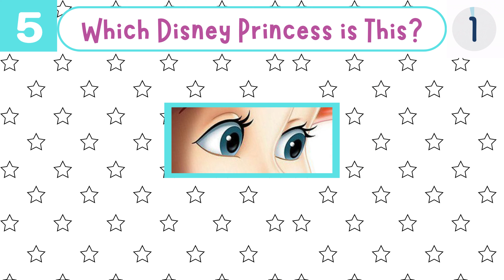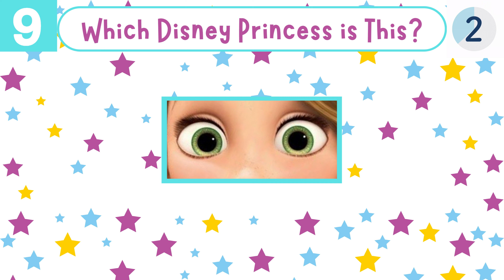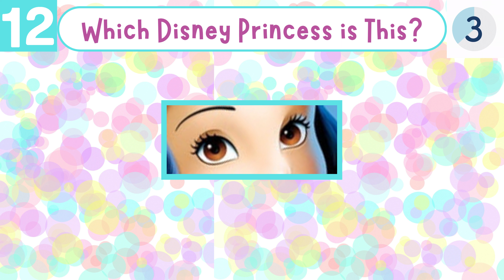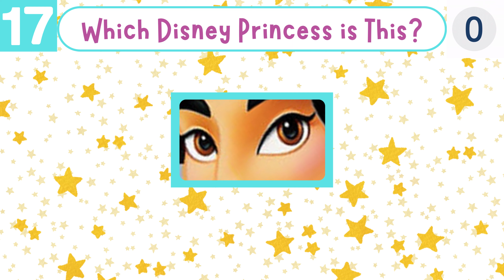Can You Guess The Disney Princess By Just Her Eyes in 5 Seconds?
Can you Guess the Disney Princess by just a picture of her eyes? Todays quiz is Guess the Disney Princess by her EYES! We will show you 18 pictures of eyes that belong to a Disney Princess, and you have to guess who the eyes belong to in just 5 seconds! Some of them are easy but some are tough! Can you do it? You get 1 point for each one you get correct. Let us know you're final score in the comments!

Play with friends and see who gets the highest score.